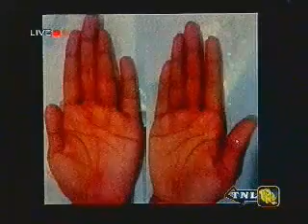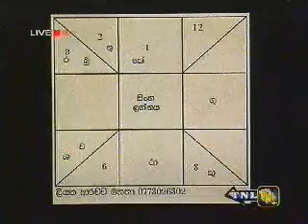SithBediReka14102010_1.wmv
Sith Bedi Reka astrology program14/10/2010 Senarath Liyana Arachchi